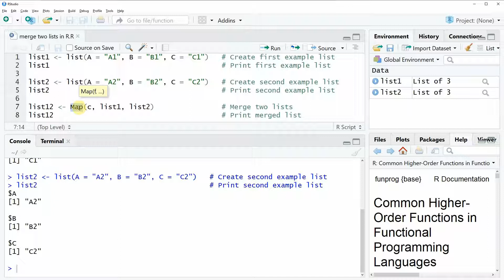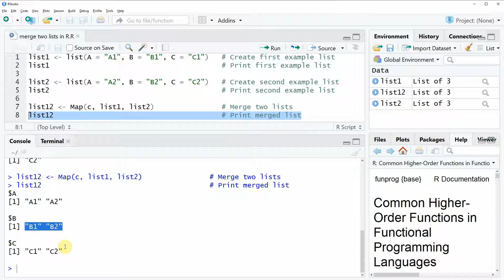Merge Two Lists in R (Example) | Join by Element Names of List | Map Function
How to merge two lists in the R programming language (Example). More details
R code of this video:
list1 ‹- list(A = "A1", B = "B1", C = "C1")   # Create first example list
list1                                         # Print first example list

list2 ‹- list(A = "A2", B = "B2", C = "C2")   # Create second example list
list2                                         # Print second example list

list12 ‹- Map(c, list1, list2)                # Merge two lists
list12                                        # Print merged list